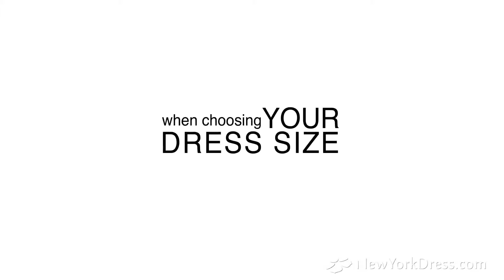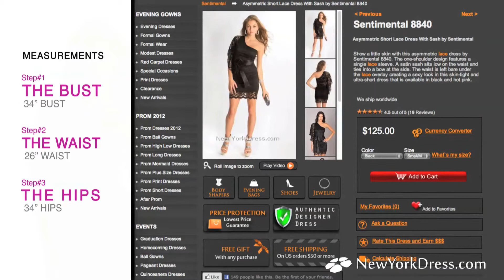Quelle est ma taille robe? V2 | NewYorkDress.com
Connaître vos mesures est tres important lorsqu'il s'agit de déterminer la taille de votre robe, parce il est possible que les tailles varient d'un designer à l'autre. De mesure pour la taille de votre robe est simple et peut être fait en trois étapes. Regardez cette vidéo et vous allez apprendre; La première étape: mesurer votre tour de poitrine. Étape 2: mesurer votre tour de taille. Étape 3, la mesure de vos hanches.